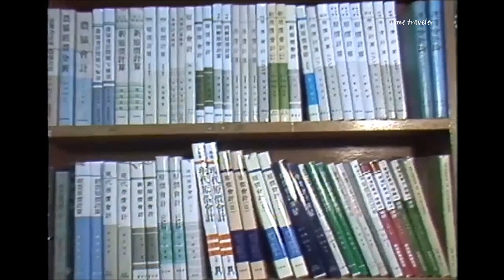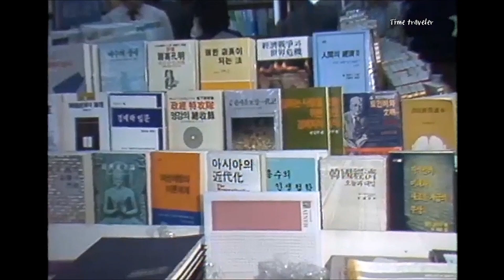80년대 종로서적 (젊은 시절 만남의 광장)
80년대 친구들과 종로에서 만나면 언제나 종로서적에서 만났지요
아~ 그리운 그때 청춘시절. 지금 생각 해보니 그때가 봄날